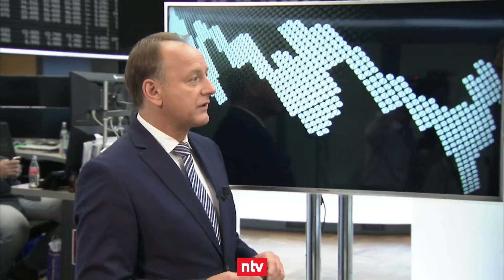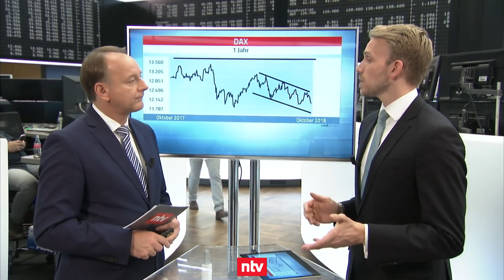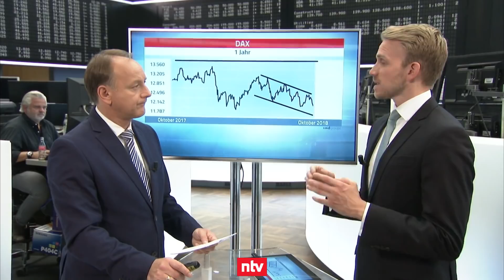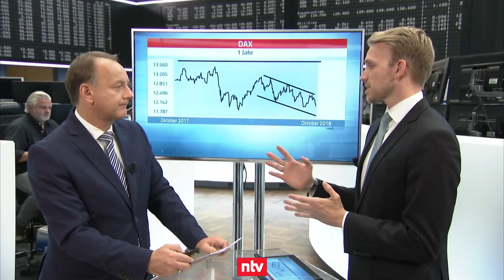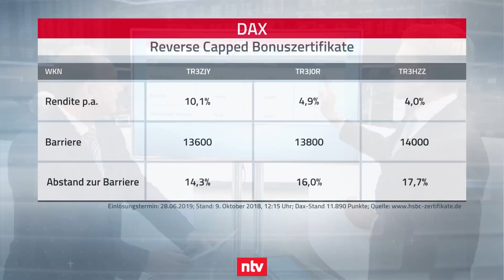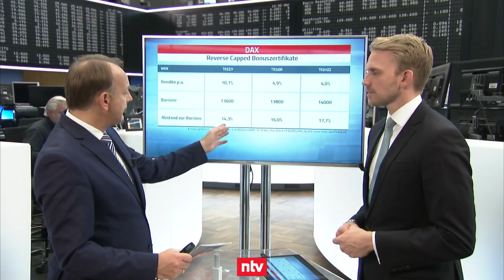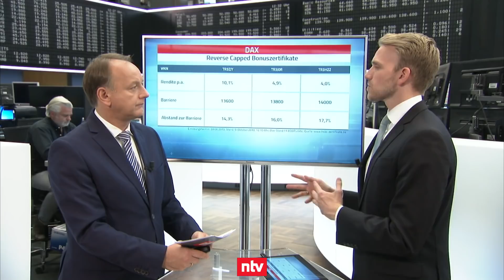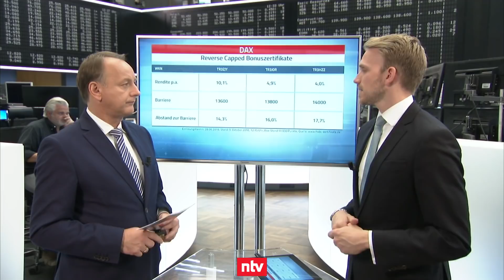Ist jetzt die richtige Zeit für Zertifikate? – n-tv Zertifikate vom 12.10.2018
Internationale Krisen bremsen die Weltwirtschaft. Das spürt auch der DAX®, der seit Monaten auf Tauchstation ist. Wie Anleger dabei trotzdem profitieren können, darüber spricht Friedhelm Tilgen von n-tv mit Christian Köker von HSBC.